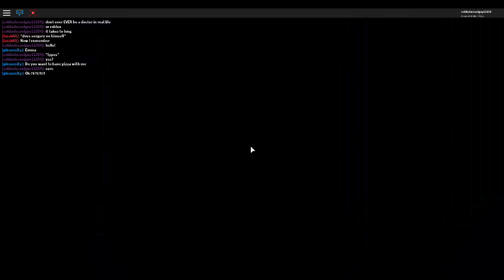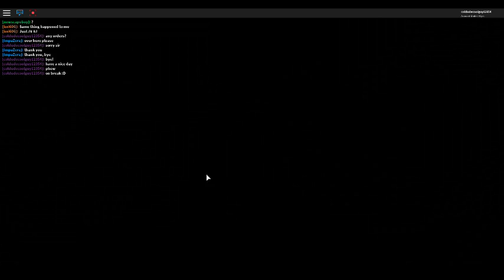Dont ever be a doctor be a waiter or chef